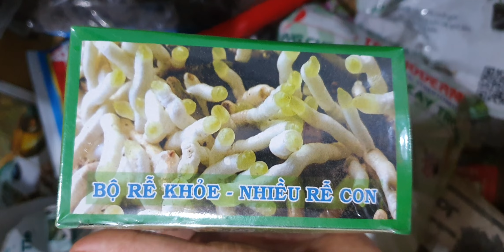SÁNG 15/9.CÁC LOẠI LAN CỰC XINH: TRẦN MỘNG,KIỀU DẸT,HỒ ĐIỆP, CHỒN,HẢI ÂU, NHẠN(0849490188/0396164604